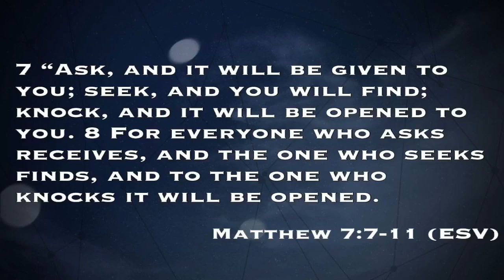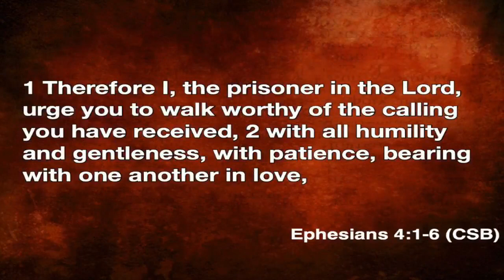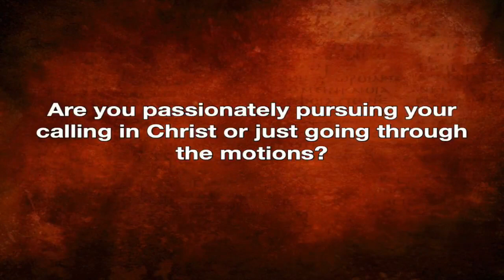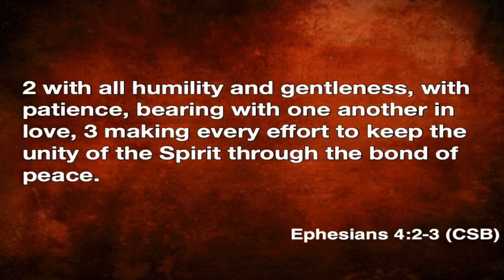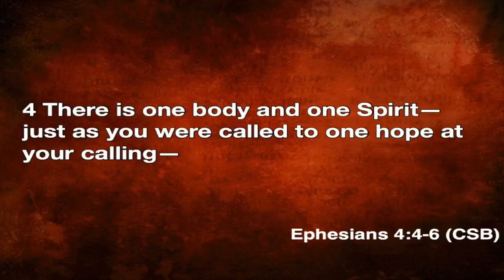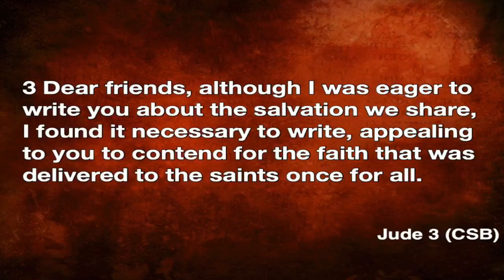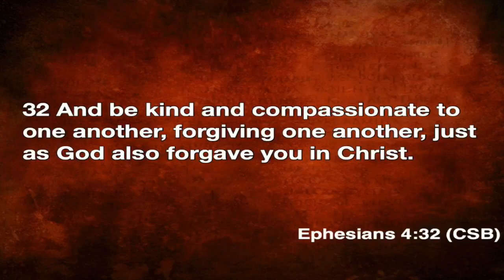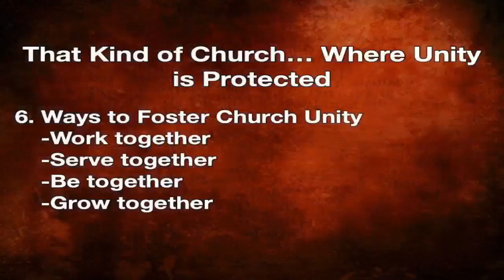3/5/2023 Service - That Kind of Church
Thank you for joining us for worship. Today Pastor Andy McDonald joins us to bring a message to be “That Kind of Church” (Ephesians 4:1-6). Join us for worship via Livestream on Sunday mornings at 10:45 or in-person services at 8:30 & 10:45 every Sunday. Have questions about BBC?